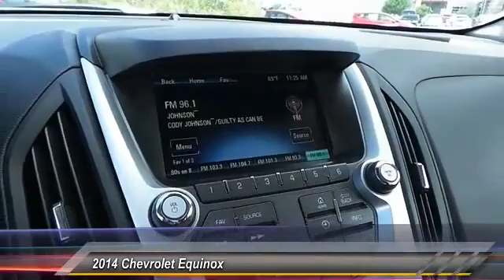equi Odessa TX E6364196T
2014 Chevrolet Equinox FWD 4dr LT w/1LT

5020 N. John Ben Shepperd Parkway

EPA 32 MPG Hwy/22 MPG City! CARFAX 1-Owner, ONLY 8,028 Miles! Overhead Airbag, Alloy Wheels, AUDIO SYSTEM, CHEVROLET MYLINK RADIO... Onboard Communications System, CD Player, Back-Up Camera, GVWR, 4960 LBS. (2250 KG) READ MORE! KEY FEATURES INCLUDE Back-Up Camera, CD Player, Onboard Communications System, Aluminum Wheels. Keyless Entry, Privacy Glass, Steering Wheel Controls, Child Safety Locks, Heated Mirrors. OPTION PACKAGES DRIVER CONVENIENCE PACKAGE includes (BTV) remote vehicle starter system and (AE8) driver 8-way power front seat adjuster, TRANSMISSION, 6-SPEED AUTOMATIC WITH OVERDRIVE (STD), AUDIO SYSTEM, CHEVROLET MYLINK RADIO, 7 DIAGONAL COLOR TOUCH-SCREEN DISPLAY AM/FM/SIRIUSXM STEREO with CD player, MP3 playback, outside temperature indicator and Radio Data System (RDS), includes Bluetooth streaming audio for select phones; voice-activated technology for radio and phone; Hands-Free smartphone integration with Pandora and Stitcher; Gracenote (Playlist+, Album Art) (STD), ENGINE, 2.4L DOHC 4-CYLINDER SIDI (SPARK IGNITION DIRECT INJECTION) with VVT (Variable Valve Timing)(182 hp [135.7 kW] @ 6700 rpm, 172 lb-ft [232.2 N-m] @ 4900 rpm) (STD), LT PREFERRED EQUIPMENT GROUP Includes Standard Equipment, REMOTE VEHICLE STARTER SYSTEM, GVWR, 4960 LBS. (2250 KG). LT with ASHEN GRAY METALLIC exterior and JET BLACK interior features a 4 Cylinder Engine with 182 HP at 6700 RPM*. BUY FROM AN AWARD WINNING DEALER All American Chevrolet of Odessa sells new and used cars, trucks and SUVs near Midland and San Angelo, Texas. We offer financing options and incentives for all Texas Chevrolet customers. Horsepower calculations based on trim engine configuration. Fuel economy calculations based on original manufacturer data for trim engine configuration. Please confirm the accuracy of the included equipment by calling us prior